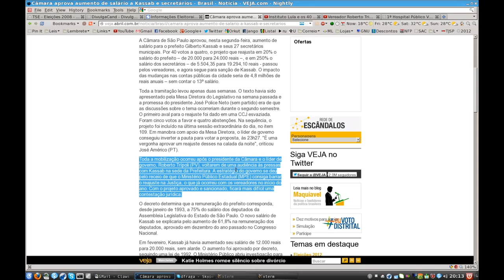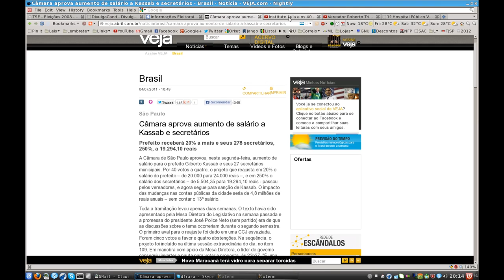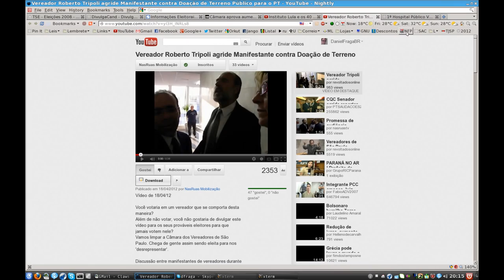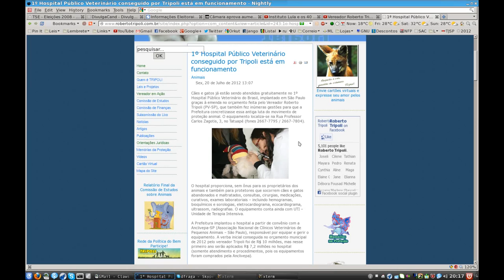Roberto Tripoli NUNCA MAIS!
Roberto Tripoli NÃO merece seu voto por 4 simples motivos.

Câmara aprova aumento de salário a Kassab e secretários

Toda a mobilização ocorreu após o presidente da Câmara e o líder de governo, Roberto Trípoli (PV), voltarem de uma audiência às pressas com Kassab na sede da Prefeitura. A estratégia do governo se deu pelo receio de que o Ministério Público Estadual (MPE) consiga barrar o reajuste na Justiça, o que já ocorreu com os vereadores no início do ano. Com o projeto aprovado e sancionado, ficará mais difícil uma contestação jurídica.

SP: 1º hospital público para animais do País tem grande procura
A prefeitura paulista destina um repasse mensal de R$ 600 mil para a instituição, gerida pela Associação Nacional de Clínicos Veterinários de Pequenos Animais de São Paulo (Anclivepa-SP). De acordo com o autor do projeto, o vereador Roberto Trípoli (PV), como partida, a meta era realizar 100 atendimentos por dia, contando o retorno de pacientes em tratamento. No entanto, a procura pelos serviços cirúrgicos, ortopédicos, dermatológicos e odontológicos foi tão intensa que o vereador já menciona a necessidade de ampliar o atendimento. "Houve um dia em que, às 3h da manhã, já tinha gente na fila aguardando pra pegar a senha. O objetivo era fazer mil atendimentos por mês, mas, do jeito que está, teremos cerca de 3 mil, se continuar assim", explica.

Primeiro hospital público para bicho já 'pede socorro' (todo serviço público leva ao racionamento)